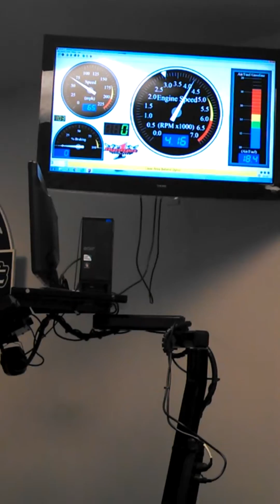76' Shovel head on the dyno